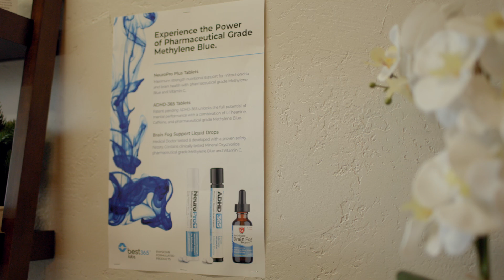Firefly Light Therapy | Testimonial | CBD American Shaman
After struggling with a stomach problem for years Mark was guided by his sister towards health & wellness. After changing outlook, nutrition, and using products unavailable through traditional medicine, Mark was able to find a solution. Later in Mark's health journey he found the Firefly Light Therapy device, which got rid of pain from his torn rotator cuff for three weeks. Try the Firefly Light Therapy today at CBD American Shaman.

Want to watch the full story:

A video like this helps potential clients and investors to understand your business and the unique value it provides. Mark's story is a complex one, that may not be captured well through a simple picture & text ad. This video communicates to viewers how impactful his own services have been to helping solve health issues in his own life.

Boost your business or non-profit’s credibility with testimonial videos. These powerful tools showcase genuine customer experiences, build trust, and enhance brand reputation. By capturing authentic stories, testimonials drive audience engagement, increase conversion rates, and improve online visibility. Establish your authority and foster community trust with compelling testimonial videos.

FAQS

1. What makes an effective testimonial video?
2. How do I ask a client for a video testimonial?
3. What questions should I include in a testimonial video interview?
4. How long should a testimonial video be?
5. What equipment do I need to record a testimonial video?
6. How can I ensure authenticity in a testimonial video?
7. Are there any legal considerations when filming testimonial videos?
8. How should I format and edit a testimonial video?
9. What platforms are best for sharing testimonial videos?
10. How do I encourage satisfied clients to participate in a testimonial video?